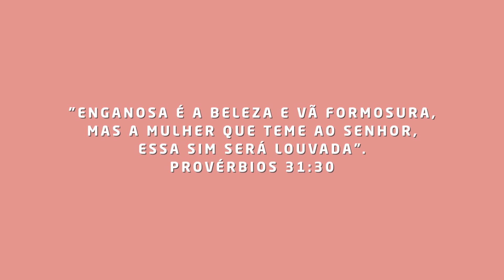Ser mulher | Dia Internacional da Mulher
Neste 8 de março, Dia Internacional da Mulher, reflita nesta homenagem
que a Lagoinha Global fez para você.

Assista e seja edificada!

Quer ficar por dentro de tudo o que acontece nas quase 500 Lagoinhas ao redor do mundo? Então, faça parte das redes Lagoinha Global!

Twiiter: @lagoinhaglobal